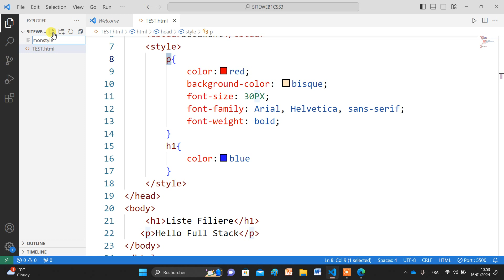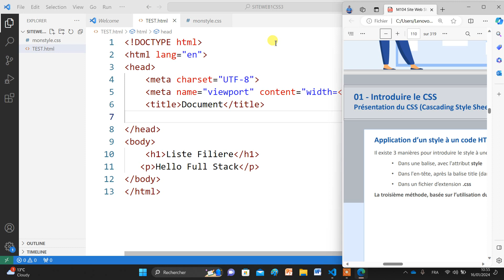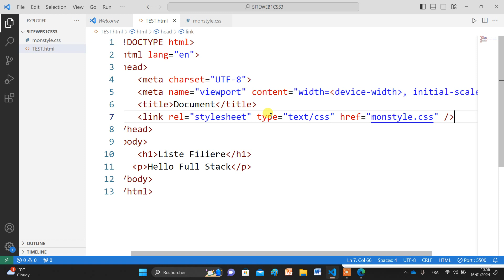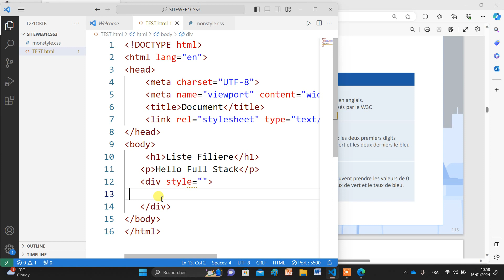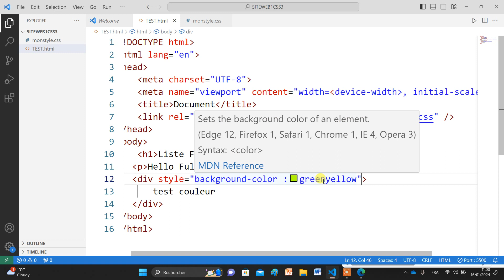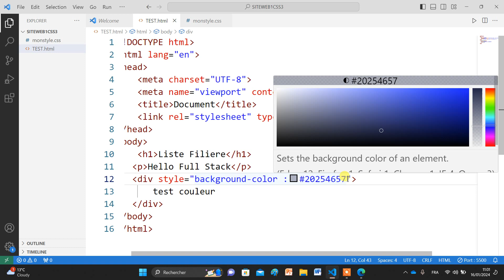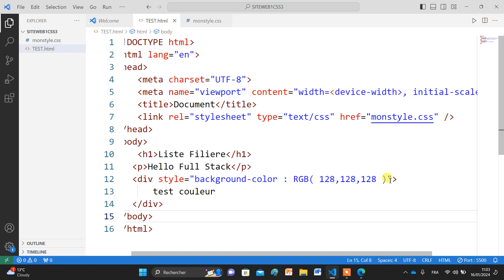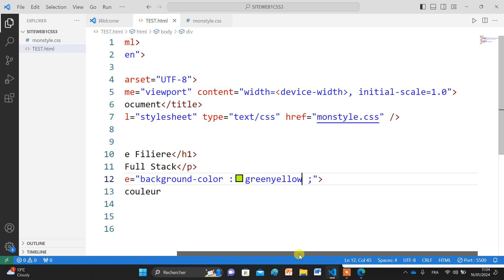M104:Site Web Statique ( CSS3) Partie 3| Développement FullStack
Feuilles de style en cascade
. رايط السلسلة بأكملها.